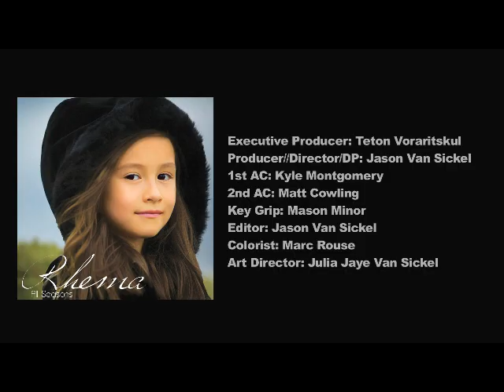The First Noel - 7yr old Rhema Marvanne - plz "Share"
and "like" Facebook.com/RhemaFan